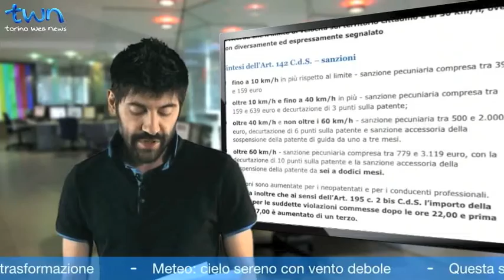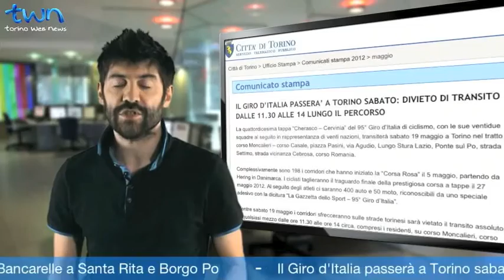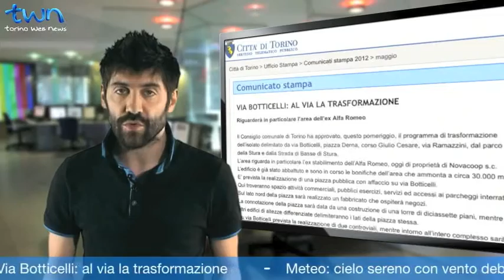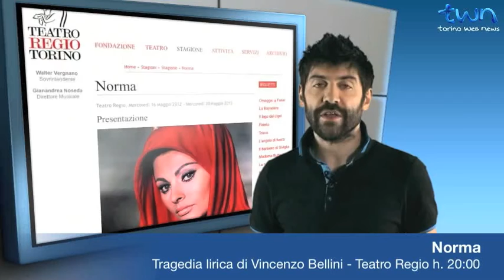TWN quotidiano n. 1698 di mercoledì 16/05/2012